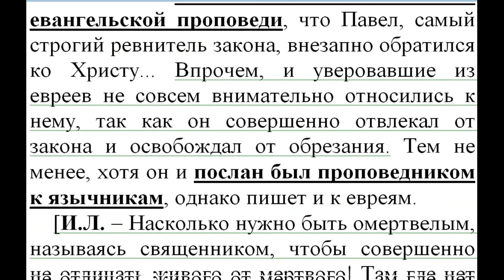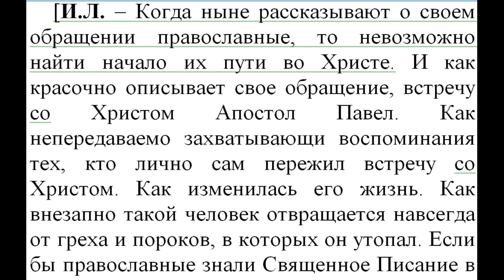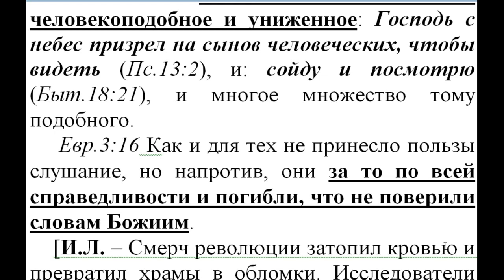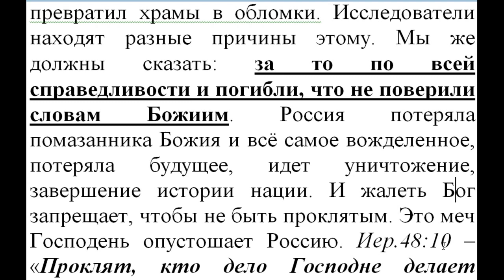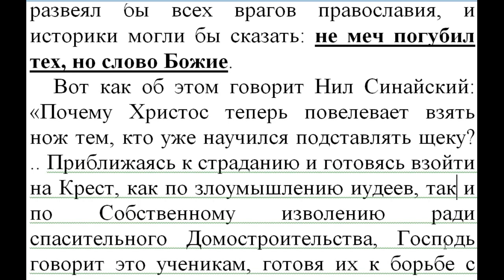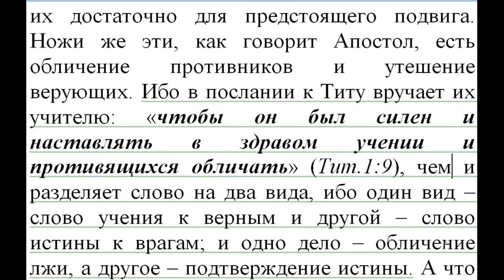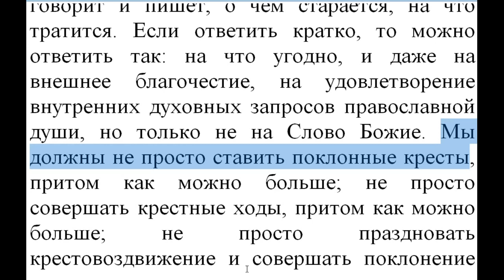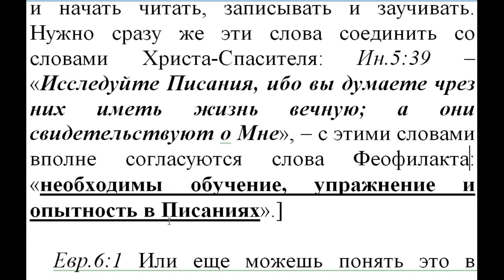Часть 37. Нов. Завет. Толкование блж.Феофилакта. Коммент. Игнатий Лапкин. - Евр. 1:2 - 5,14